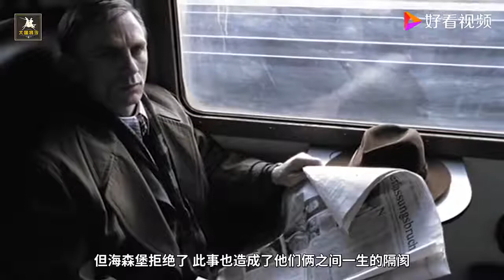纳粹德国为什么没有制造出原子弹？原因如此简单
纳粹德国为什么没有制造出原子弹？原因如此简单,本视频由大国将令原创提供,873次播放,好看视频是由百度团队打造的集内涵和颜值于一身的专业短视频聚合平台